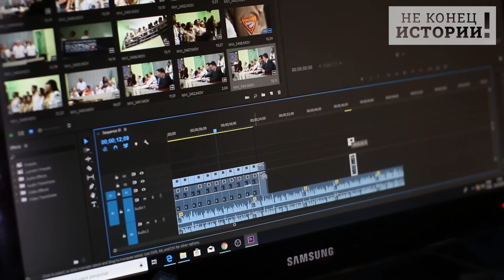Катастрофа, Хельсинки взвыли! Финляндия осталась без отопления!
Финляндия, отказавшись от российского трубопроводного газа, покупает сжиженный природный газ с завода "Криогаз-Высоцк", его загрузка не спадает – рассказал замечательную историю прагматичных, ну так гласила странная российская легенда, глава «Новатэка» Леонид Михельсон.